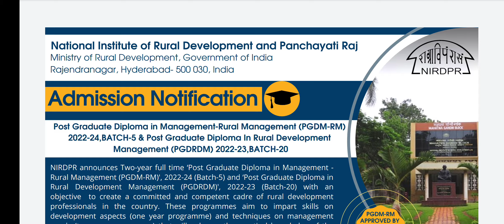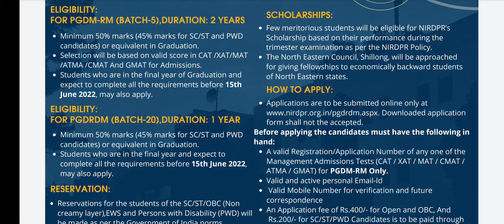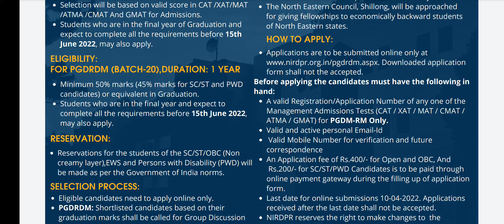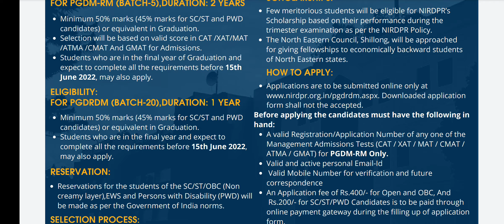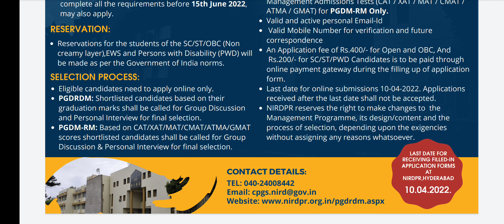National Institute of Rural Development and Panchayati Raj ADMISSION NOTIFICATION PG DIPLOMA COURSE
update
admission form AVILABLE

tional Institute of Rural Development and Panchayati Raj
Ministry of Rural Development, Government of India
Rajendranagar, Hyderabad- 500 030, India
Post Graduate Diploma in Management-Rural Management (PGDM-RM)
2022-24,BATCH-5 & Post Graduate Diploma In Rural Development
Management (PGDRDM) 2022-23,BATCH-20
PGDM-RM
APPROVED BY
LAST DATE FOR
RECEIVING FILLED-IN
APPLICATION FORMS
AT
NIRDPR,HYDERABAD
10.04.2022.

HOW TO APPLY:
form shall not the accepted.
A valid Registration/Application Number of any one of the
Management Admissions Tests (CAT / XAT / MAT / CMAT /
ATMA / GMAT) for PGDM-RM Only.
Valid and active personal Email-Id
Valid Mobile Number for verification and future
correspondence
An Application fee of Rs.400/- for Open and OBC, And
Rs.200/- for SC/ST/PWD Candidates is to be paid through
online payment gateway during the filling up of application
form.
Last date for online submissions 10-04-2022. Applications
received after the last date shall not be accepted.
NIRDPR reserves the right to make changes to the
Management Programme, its design/content and the
process of selection, depending upon the exigencies
without assigning any reasons whatsoever